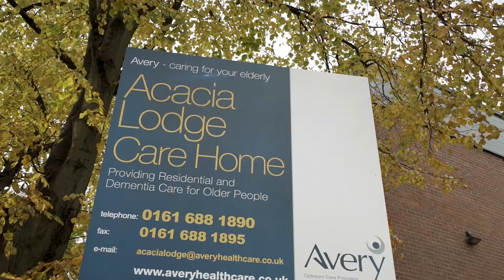Acacia Lodge Virtual Tour